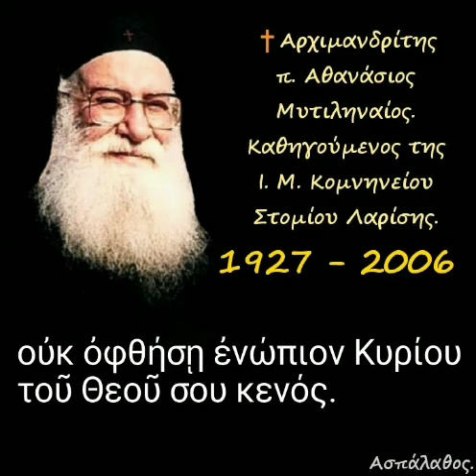οὐκ ὀφθήσῃ ἐνώπιον Κυρίου τοῦ Θεοῦ σου κενός.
► Κατηγορία :
" Δευτερονόμιον "

► Απόσπασμα
απο την ομιλία:🔹26η

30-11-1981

Κεφ 16' 1-3, 9-10, 13-16

 Ἡ ποιότης προσφορᾶς τῶν οὐσιῶν.
 Ἡ ἔννοια τῶν Ἑορτῶν.

►Όλες οι ομιλίες της Κατηγορίας :
" Δευτερονόμιον " εδώ ⬇️